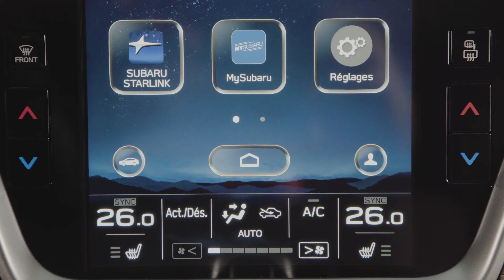Système de climatisation | Outback 2020 de Subaru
La toute nouvelle Outback 2020 propose de nombreux réglages pour répondre à vos besoins quotidiens, comme la vitesse du ventilateur ou le chauffage des sièges, qui peuvent tous être commandés à partir de l’écran du système d’infodivertissement de l’Outback.

Pour en apprendre davantage sur le système de climatisation de la Subaru Outback, visitez

Pour obtenir du contenu quotidien de Subaru Canada, suivez nos médias sociaux officiels :